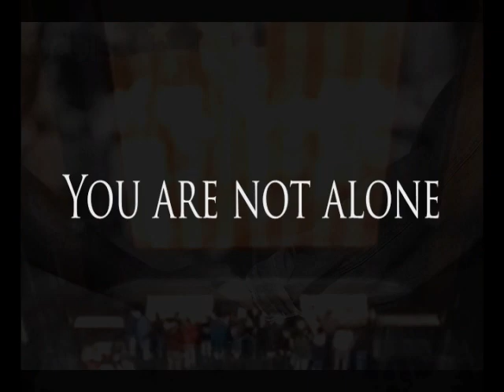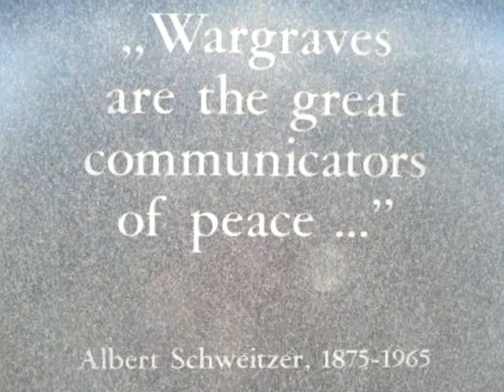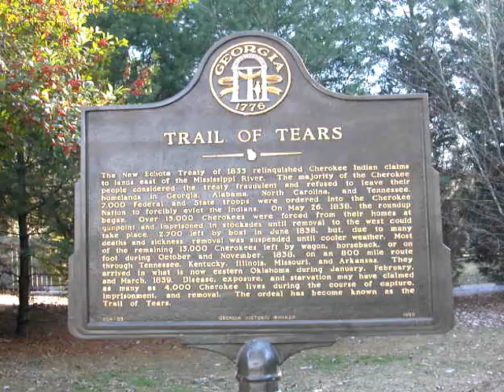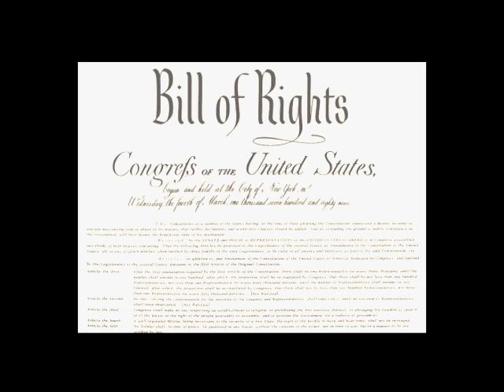Unity song and video! You are not alone!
People everywhere are going through hard times and struggling with feeling lost, hopeless, and alone.  Sometimes it may seem as if things can only get worse.  This song and video were created by three friends who felt inspired to spread the message that  you are not alone! That there is hope!  That together we can overcome the many challenges and obstacles we face.  With faith, hope, love, charity, and courage we can succeed in bringing about change.  We all need each other and together we can make it.  Together we can change our country.  Together we can change the world!  Never give up!  No matter how bad things may seem at times you are not alone and there is always hope!
I'm more than happy to send you the song for free, I don't want it to cost money.  If you do feel like donating something to help me be able to continue to make music, you can, and it would help and be appreciated, but don't feel like you should.  Thank you!